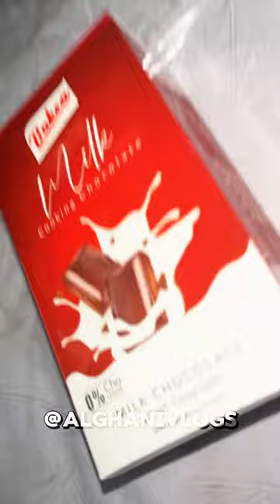Chocolate Strawberry 🍓💩| Al Ghani Vlogs